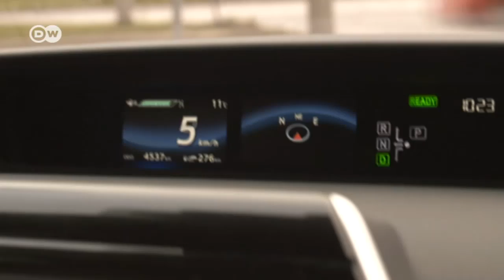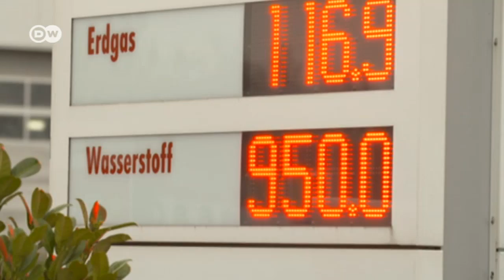Hydrogen hits the road | DW English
A car with steam coming out of the exhaust has to be running on hydrogen. The clean fuel-cell technology has been around since the late 1980s, so why isn't it taking off?